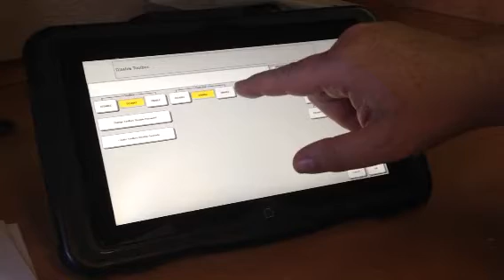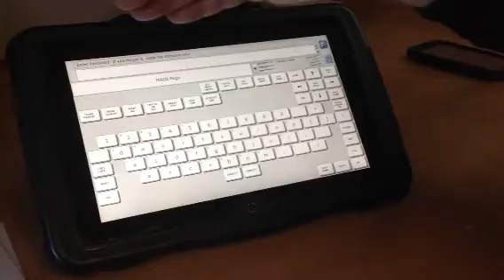ACCENT 1000 Disable Toolbox EIPS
How to password protect an Accent 1000 toolbox